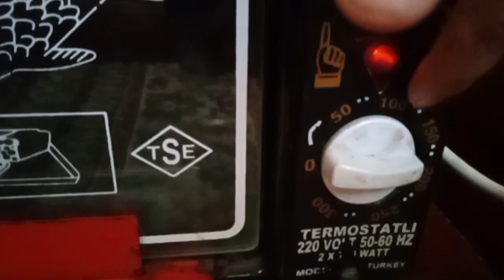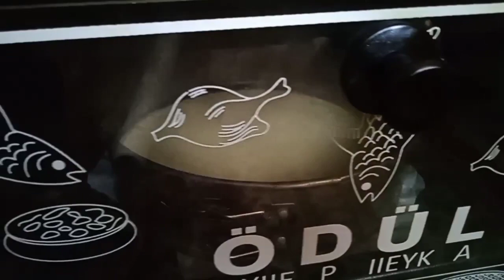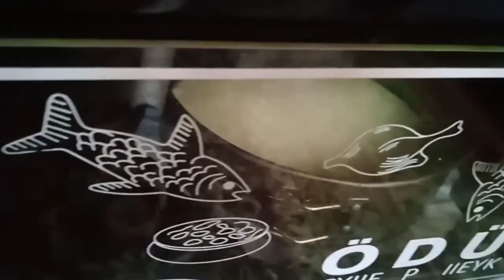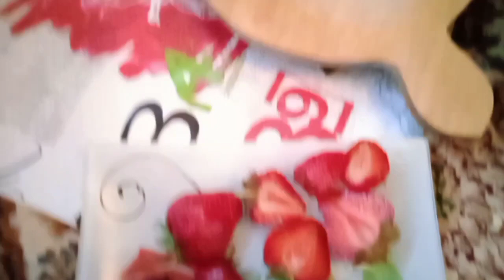Влог, Якумбор ихелша дидум 😱,Соня торт бо клубника таёр кард🍰🍰🍰